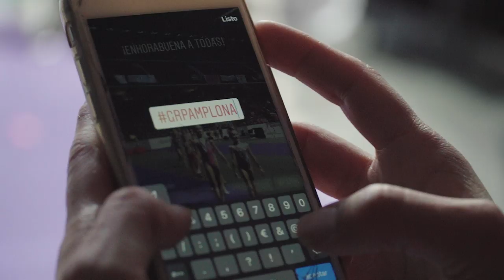Así ha sido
Detrás de una gimnasta hay muchas personas. ¡Gracias!
Gimnasta baten atzean pertsona ugari daude. Eskerrik asko!